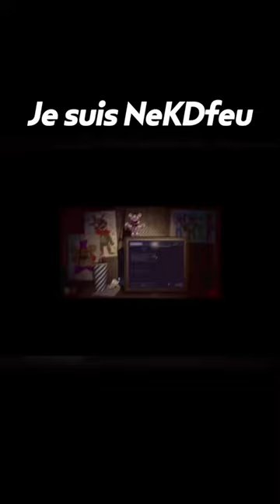Freestyle légendaire vreuumennt euhhh